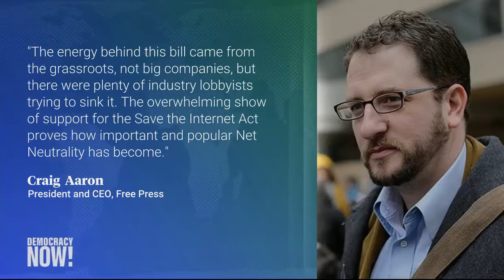Safe the net effort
Democracy Now World Headlines — April 11 2019